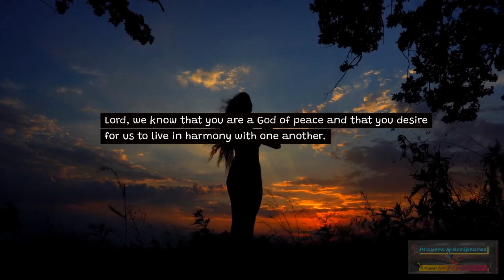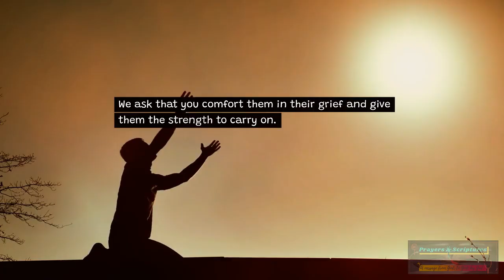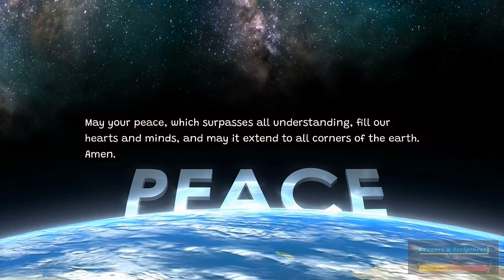Prayer to End the War / Powerful prayer to end every single war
Can you still find peace in this recent times? Can all the people in the world still be united as one children of God to bring peace and equality to all nations? Yes, definitely! Pray this daily so our Lord Jesus can hear us and grant our spiritual desire to have peace to the whole world.
Jesus the Only True King of Peace!!!

We believe that through constant prayers and knowledge of the scriptures, God through our Lord Jesus Christ grants our genuine and spiritual desires for ourselves, families, and communities.

We are looking forward to sharing with you different kinds of prayers that fit your needs.